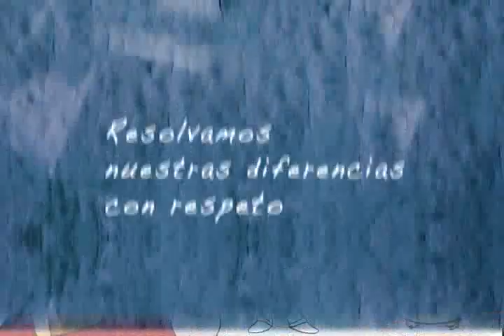Foco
One of the five spots of "Living Together, Sowing Peace" were produced by UNIC-La Paz and the "Window of Peace" with funds provided by the Spanish "Fondo para el Logro de los ODM" ("Fund for the Achievement of the MDGs").

The sole giant light bulb that illuminates Plurich Town has burst. Several groups try to impose their solutions. They decide to vote, and the proposal for a giant Disco Ball wins.
Moral: Let's solve our differences with respect.